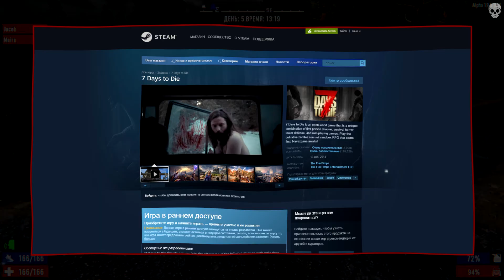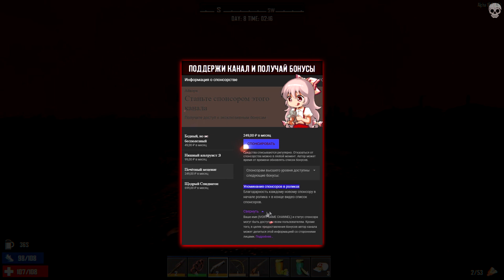10 ИГР С КРУТОЙ РАЗРУШАЕМОСТЬЮ И ФИЗИКОЙ #2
— Играй в War Thunder бесплатно, один или вместе с друзьями!

❤️ Игры из видео + таймкоды для вашего удобства ❤️

Эту часть можешь пропустить, ага (00:00)
Teardown (00:21)
Fortnite (01:14)
Control (01:56)
War Thunder (02:38)
Besiege (03:43)
X-Morph: Defense (04:23)
Demolition Company / Demolish & Build 2018 (05:12)
LEGO Worlds (05:57)
Worms (06:42)
В тылу врага / Men of War (07:30)
7 DAYS TO DIE (08:03)
ФиналОчка +благодарность спонсорам (09:07)

Это вторая часть видео посвященная реалистичной разрушаемости и физике в играх.

Приветствую друг мой, кличут меня Айвори и я делаю контент посвященный видео играм.
Тут ты найдёшь видео по пасхалкам , секретам , обзора, как на старые, так и на новые игры, характеристиках, способностях и слабостях игровых монстров и конечно же море крутых ТОПов на игровую тематику, подписывайся и присоединяйся к нашему дружному комьюнити.